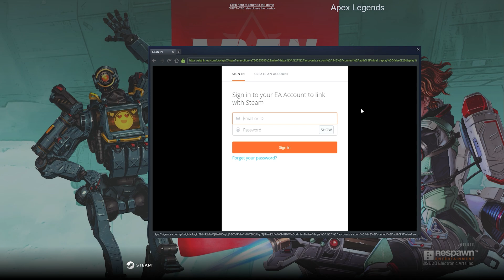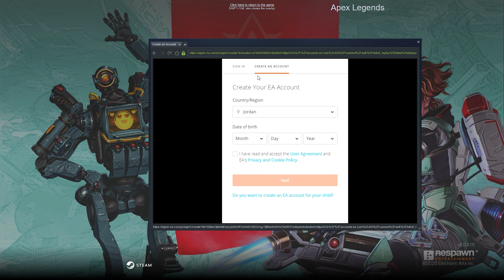Unlinking your EA ACCOUNT in Apex Legends Steam ! Solved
i found a way to logout of my apex legends account in steam with only five minutes and i wanna share it with you

i hope i was useful for you all